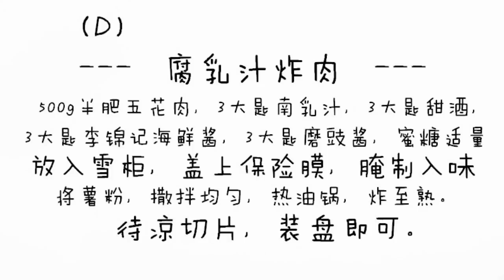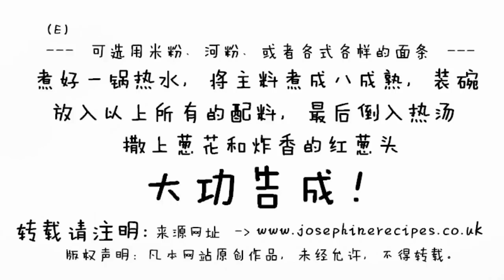来来来！教你自家的独门配方: 炸肉云吞汤米 Best Ever: Deep Fried Crispy Pork Belly and Wonton Rice Noodle Soup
(Click Select your language on the Website)